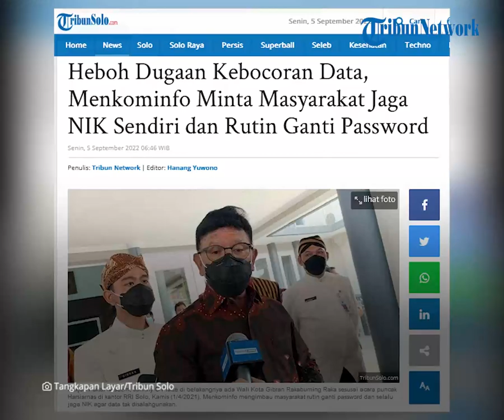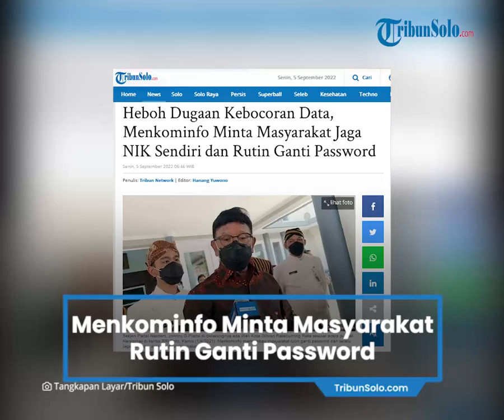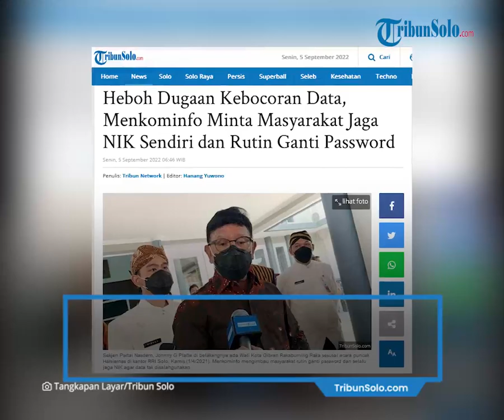Dugaan Kebocoran Data, Menkominfo Minta Masyarakat Rutin Ganti Password pada Platform Digital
Bermula saat Menkominfo Johnny G Plate meminta masyarakat berhati-hati dalam menggunakan nomor induk kependudukan atau NIK untuk mencegah kebocoran data pribadi.

Dalam kesempatan itu, ia mengingatkan, NIK hanya diberikan untuk keperluan yang benar-benar bisa dipercaya dan dibutuhkan.

“Sehingga harus ada tanggung jawab kita untuk jaga NIK kita sendiri,” kata Johnny, dikutip dari siaran Kompas TV, Minggu (4/9/2022).

Johnny lantas meminta masyarakat sering mengganti kata sandi atau password platform digital pada semua perangkat.

Sebab kata dia, dengan tindakan tersebut masyarakat dapat terhindari dari pembobolan keamanan digital.

“One time password itu harus selalu diganti sehingga kita bisa jaga, agar tidak bisa diterobos,” ujar Johnny.

Johnny mengatakan, persoalan keamanan data pribadi begitu penting dan menjadi salah satu isu prioritas yang dibahas dalam G20 di Bali.

“Terkait data dan secara khusus kita harus menjaga data di dalam negeri kita dan yang dibicarakan di DEWG (Digital Economy Working Group) adalah crossboarder-nya,” tutur Johnny.

Seperti diberitakan TribunSolo.com sebelumnya, sebanyak 1,3 miliar data pendaftaran kartu SIM telepon di Indonesia diduga bocor dan dijual secara online.

Pakar keamanan siber yang juga Chairman Communication & Information System Security Research Center (CISSReC) Pratama Persadha menjelaskan, dugaan kebocoran data itu diunggah pada 31 Agustus kemarin.

Pengunggah data itudiketahui menggunakan nama user ‘Bjorka’ di situs Breached.to. Pemilik akun tersebut sebelumnya juga pernah membocorkan data riwayat pelanggan Indihome.

Pratama mengatakan, terdapat 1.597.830 baris berisi data registrasi SIM card masyarakat Indonesia dalam sample data yang diunggah.

"Isinya berupa NIK, nomor ponsel, nama provider, dan tanggal registrasi," kata Pratama, dalam keterangan tertulis, Kamis (1/9/2022).

Artikel ini telah tayang di TribunSolo.com dengan judul Heboh Dugaan Kebocoran Data, Menkominfo Minta Masyarakat Jaga NIK Sendiri dan Rutin Ganti Password,